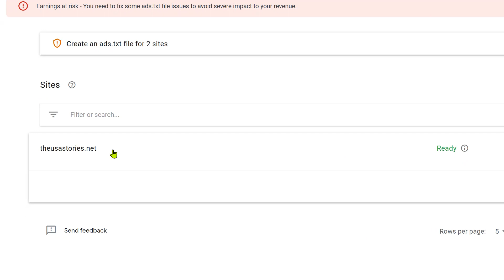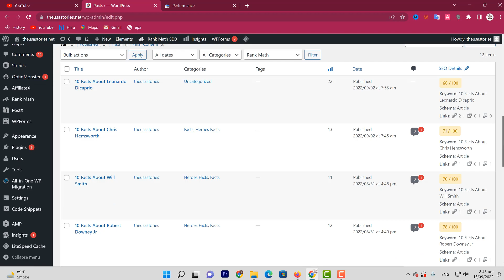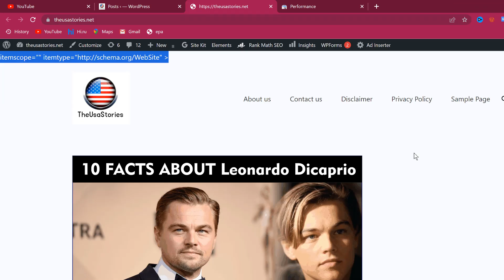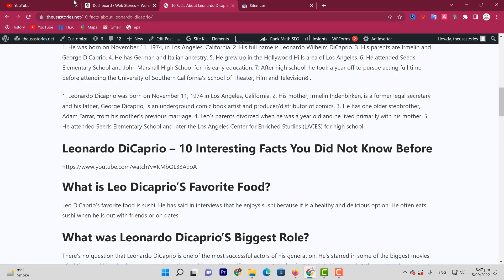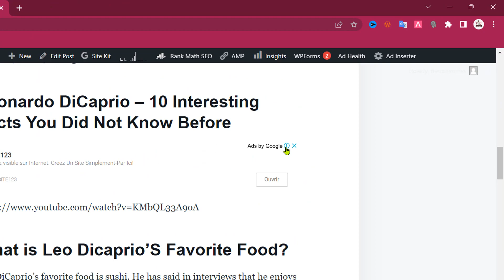Google AdSense Approval in 12 Days || How to get AdSense Approval Fast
google adsense approval in 12 days. In this video, i teach you how to get Google adsense approval fast.